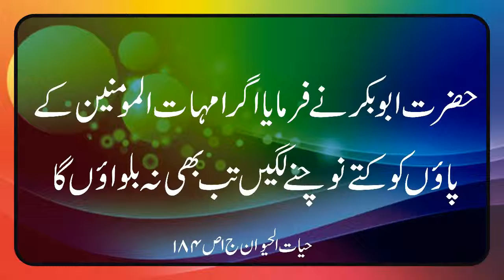URDU RIDDLES II ISLAMIC QUESTION AND ANSWERS II PAHELIYAN II ISLAMI SAWAL O JAWAB II سوال و جواب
حضرت ابوبکر نے لشکر اسامہ واپس نہ بلوایا اور کیا فرمایا؟ کتاب حیات الحیوان علامہ دمیری